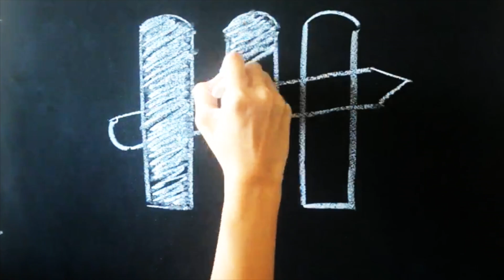Bak Chor Mee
Singapore recently got 2 Michelin starred Hawkers and one of them sells Bak Chor Mee! Here, we dedicate this recipe as a tribute to our hawker stars!

Note that the execution is different from that of a typical BCM man's. This recipe is tuned to suit the home's context, whereby only a few servings are prepared.

This recipe is 'overseas-proof' - you can quite certainly prepare this dish abroad. Let your foreign friends/hosts try the dish and tell them proudly that a Hawker back in Singapore earned his Michelin Star from perfecting this dish!

CORRECTION: Sauce should have 1/2 tsp Salt instead of 2.